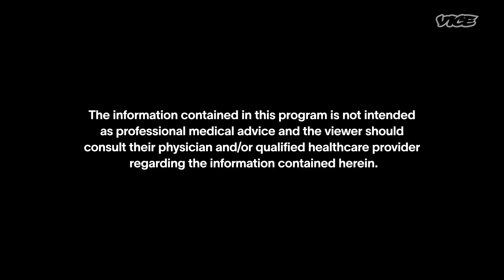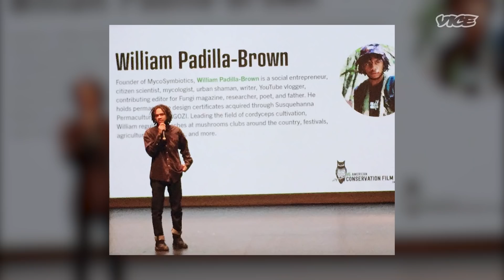This Scientist Grows Rare Edible Mushrooms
William Padilla-Brown is a citizen scientist who, at a relatively young age, taught himself the ways of mushroom cultivation in order to change the world. William made waves as the first American to grow cordyceps, a rare orange mushroom that grows from the larvae of insects. William heads a citizen-run research center dedicated to environmental regeneration efforts with the belief that connecting more to the environment will aid humans in its preservation. He advocates growing your own mushrooms as a means for both food and education.